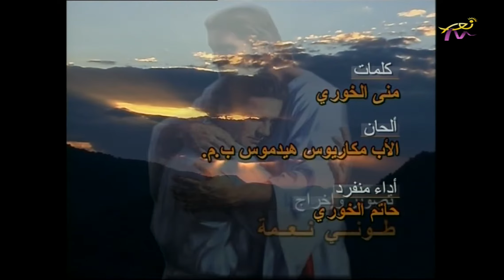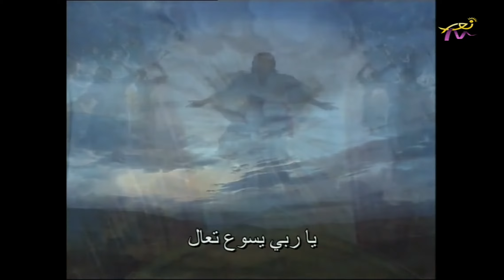يا بيي بالسما - الخوري هادي عبود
نيلي باخوس سليمان